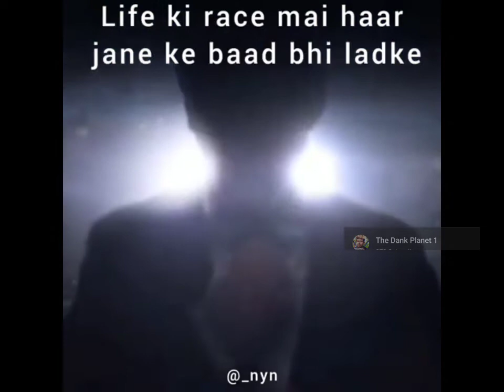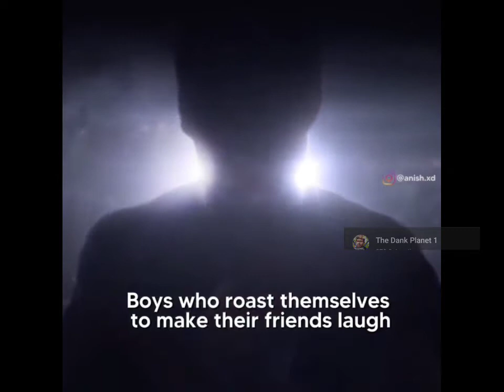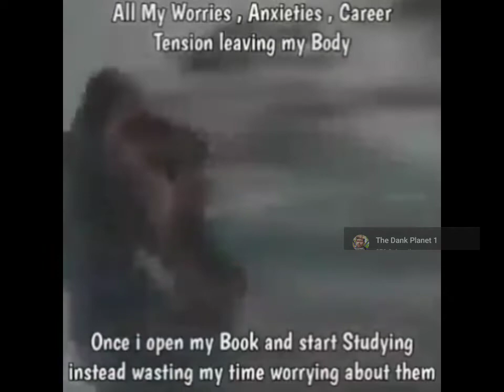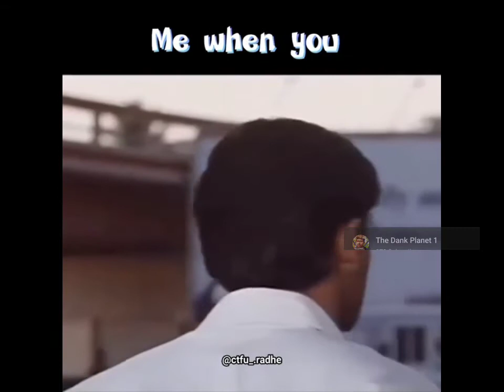PUNEET SUPERSTAR-DANK MEMES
hello kings
kafi time bad video hai srry for delay and
is bar achi quality mei dalne ki try kri hai hope tumko acha lage
or bura bhe laga toh kya ukhad Lega mera 😠😠 merko  toh momi jokes bhe offend nhi krte👎🏽👎🏽👎🏽😠
haha btw thanks you bhay for supporting 🛐